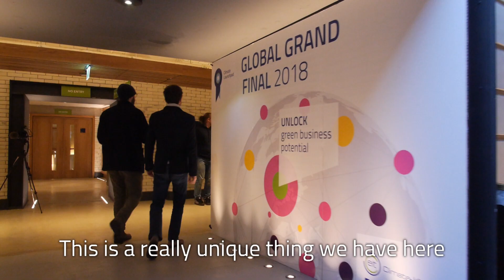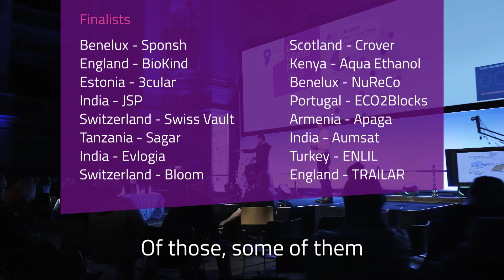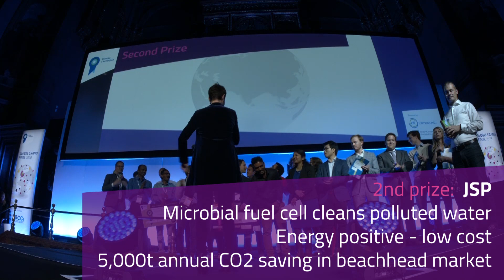ClimateLaunchpad Global Grand Final 2018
2018, another year of records for start-ups fixing climate change across the globe. Out of the record number of 1,500 ideas entered in the record amount of 44 countries, these start-ups are among the crème de la crème of the green business future. Here's the recap video of our 2018 epic ClimateLaunchpad Global Grand Final.

ClimateLaunchpad is the world's largest green business ideas competition.